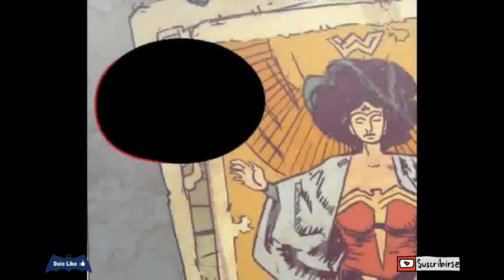"La Fusion de Batman y el Joker!!!" - El Batman Que Rie - Batman Metal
En los universos oscuros, la figura del Caballero de la noche se ve corrompida una y otra vez, cada uno de ellos mas peligroso que el anterior, pero que pasa cuando, el principe payaso del crimen se fusiona a la entidad de Batman, solo puede Provocar Risas ... jajajaaja

Batman Metal - El Batman que rie